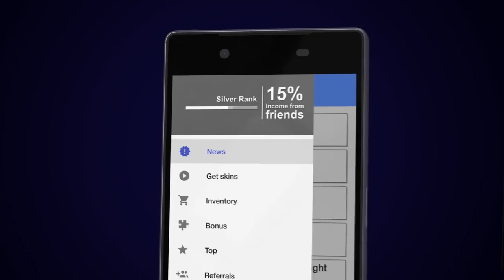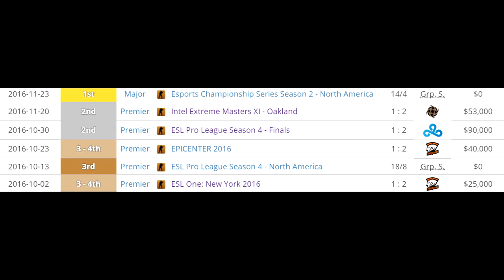IS THIS THE FAZE ERA? - My Thought's Don't Matter #8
Use the special code "CSGONews​" for free coins!